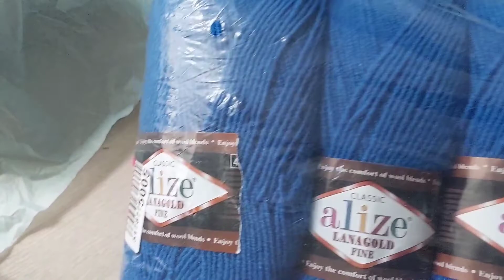Что-то новенькое: пинетки, новые комфортеры, планы, процессы